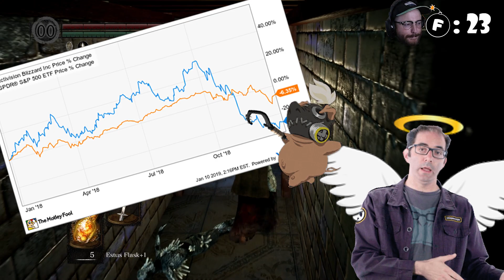My Sword | Dark Souls Episode 61 | Southern Fried Groofs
Josh and Fav fight Man-Serpents and try to find a secret passageway as they continue to make their way through Dark Souls: Remastered.

Southern Fried Groofs is a comedic Let's Play series from the Goodnight Groofs. Episodes are released on Saturday and Tuesday. The series features Josh and Fav, and is produced and edited by Mike.

Goodnight Groofs is an independent media production team focused on creatively providing commentary on the video game landscape, and tangentially-related areas of pop culture, with enthusiasm, unapologetic authenticity, and diverse thinking for a massively underserved gaming community that deserves such honest, genuine, and fun content.

for our podcasts, videos, game reviews, and blogs!